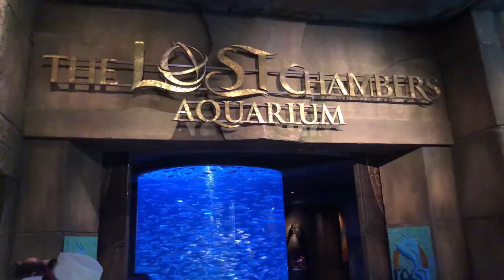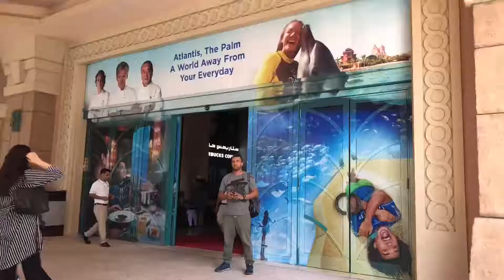Lost Camber Atlantis Dubai